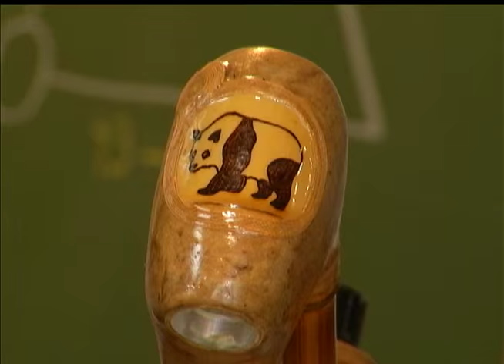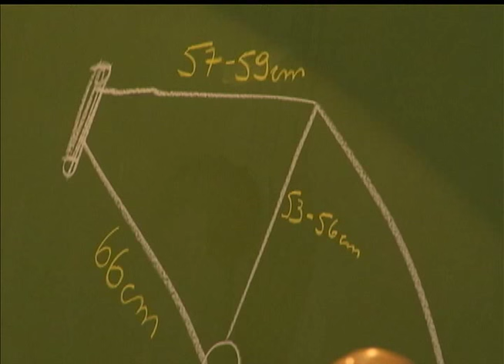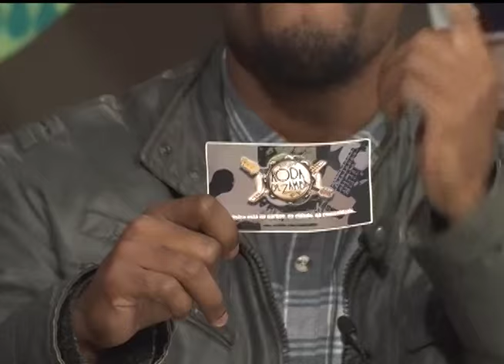Radar | TVE - 23/06/2015 - Leo Sosa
Músico uruguaio Leo Sosa, com participação de Lico Silveira e Danilo Marinho, e reportagem com o músico e artesão do Art Bike Bamboo Klaus Volkmann sobre a produção de bikes personalizadas.